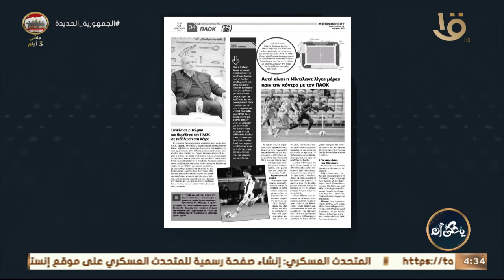يحكى أن | الكاتب عمر البانوبي يتحدث عن تناول الوسائل الإعلامية لكرة القدم في اليونان